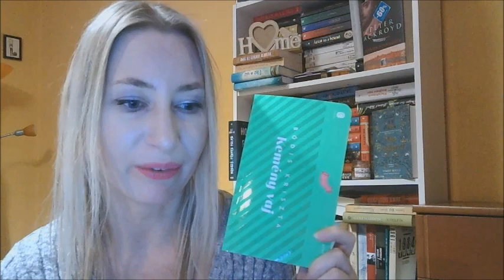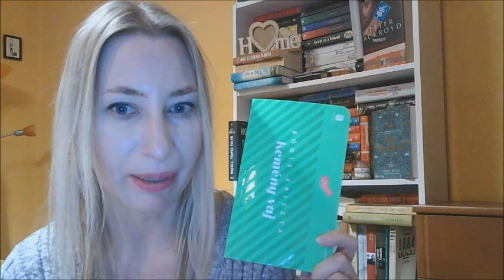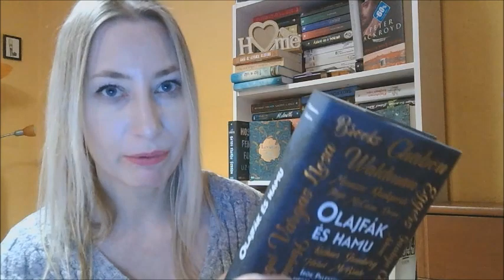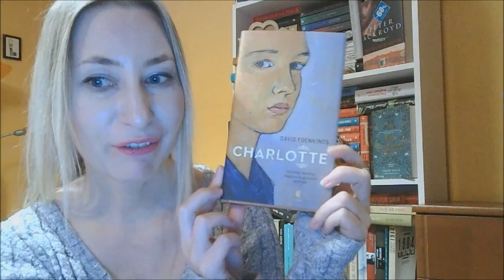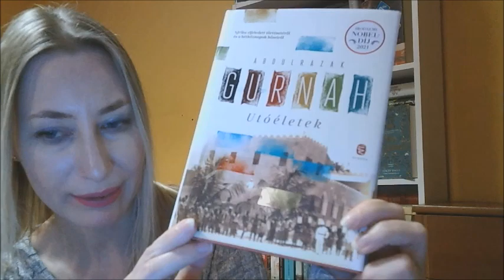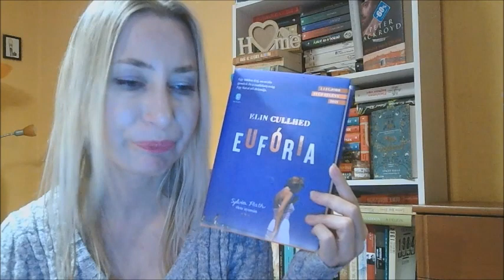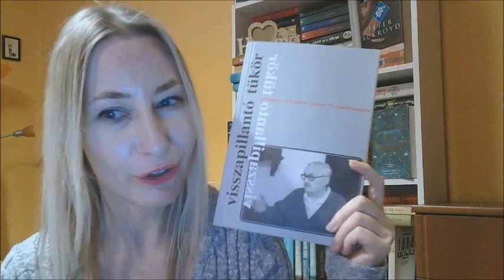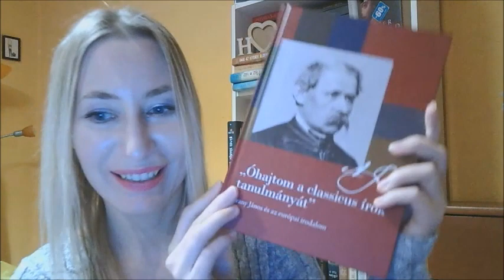Szülinapi és Black Friday book haul